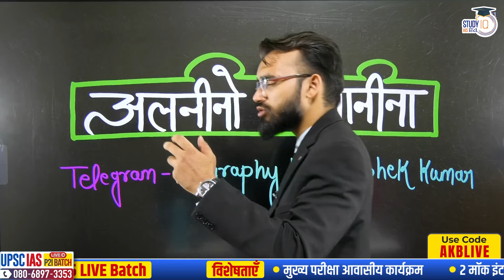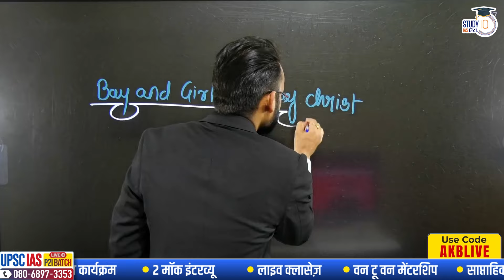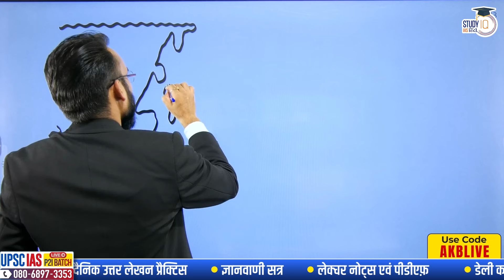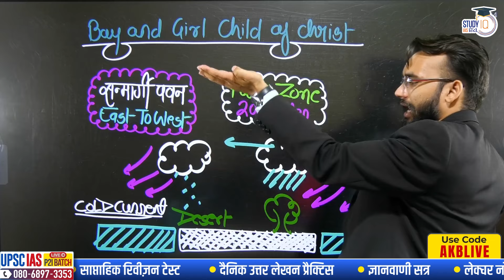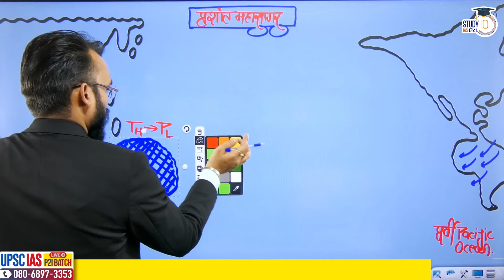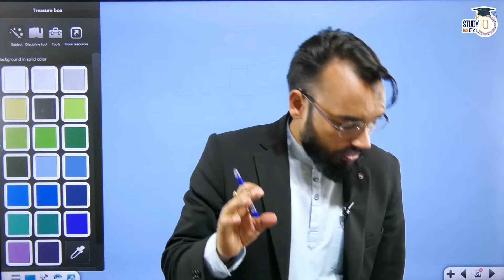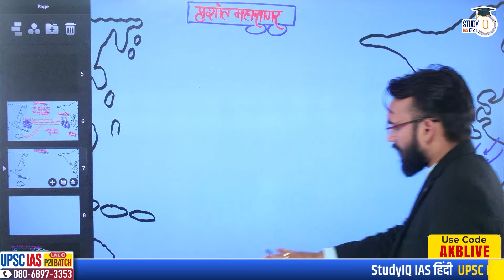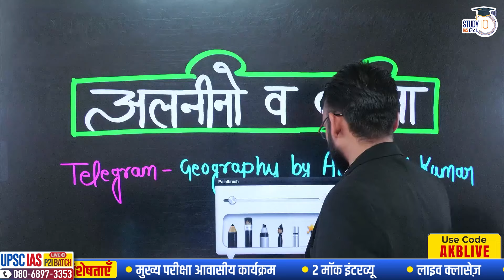What is El nino, La nina? | Abhishek Kumar | UPSC CSE | StudyIQ IAS Hindi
UPSC IAS Live GS Foundation 2025 P2I New Season Hindi Batch 2
एडमिशन की अंतिम तिथि 10 जुलाई 2024 l बैच का समय शाम 6:00 बजे